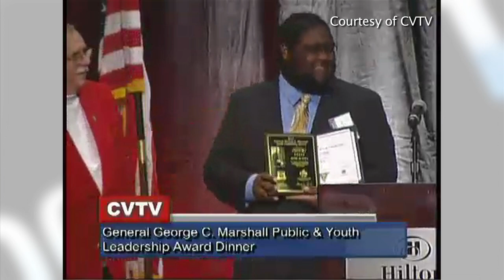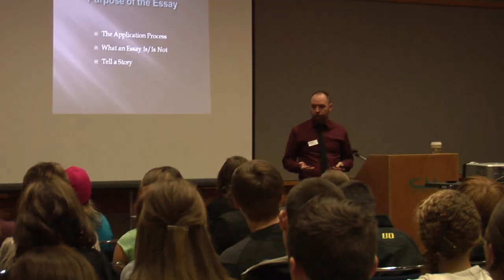Jose Scott: Student Leader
Fort Vancouver High School Senior Jose Scott earns the prestigious George C. Marshall Leadership Award, and is headed to college.  Reporter: Amanda Richter